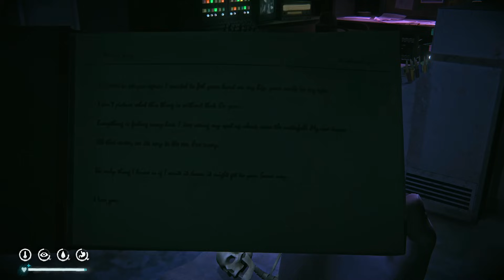The Complete Ending | Buried Echoes | The Long Dark Tales from the Far Territory